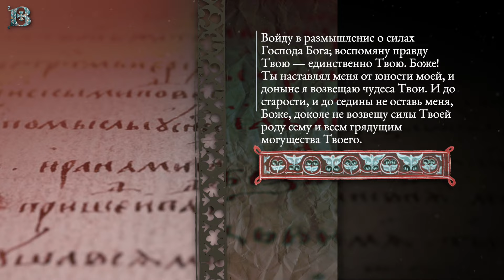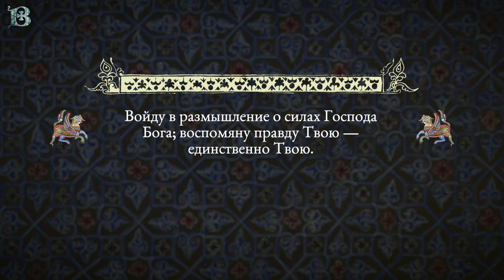Толкование Псалтири. Псалом 70 (часть 2).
Вторая часть 70-го псалма начинается с признания святым царем и пророком Давидом важности размышлений о Боге:

Псалом 70 (часть 2)
"Войду в размышление о силах Господа Бога; воспомяну правду Твою — единственно Твою. Боже! Ты наставлял меня от юности моей, и доныне я возвещаю чудеса Твои. И до старости, и до седины не оставь меня, Боже, доколе не возвещу силы Твоей роду сему и всем грядущим могущества Твоего. Правда Твоя, Боже, до превыспренних; великие дела соделал Ты; Боже, кто подобен Тебе? Ты посылал на меня многие и лютые беды, но и опять оживлял меня и из бездн земли опять выводил меня. Ты возвышал меня и утешал меня, [и из бездн земли выводил меня]. И я буду славить Тебя на псалтири, Твою истину, Боже мой; буду воспевать Тебя на гуслях, Святый Израилев! Радуются уста мои, когда я пою Тебе, и душа моя, которую Ты избавил; и язык мой всякий день будет возвещать правду Твою, ибо постыжены и посрамлены ищущие мне зла."